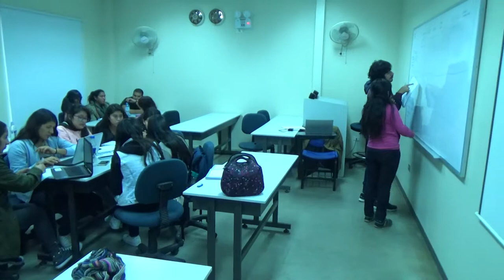00120 Gestión de la Biodiversidad CIENTÍFICA 2017 I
Trabajo de Grupos OVM (26JUN20|7)